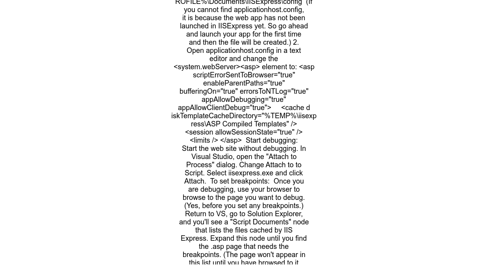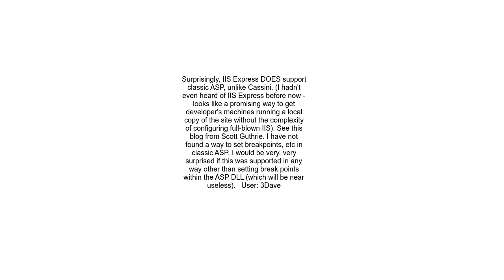Does IIS Express support Debugging Classic ASP